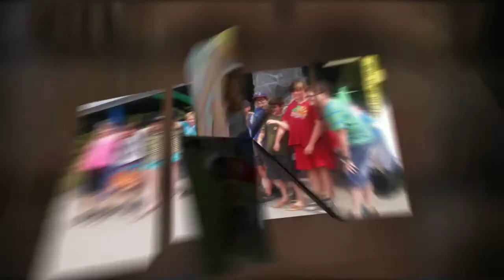Y Day Camps